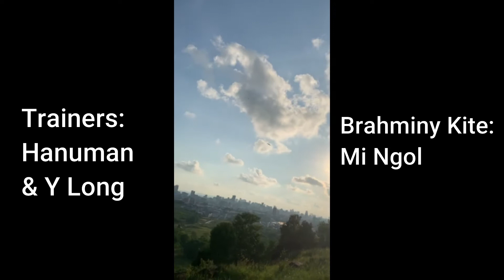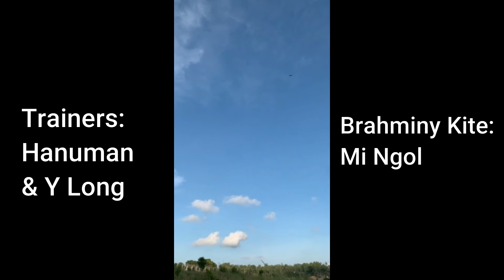Free Flight Training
បង្ហាត់ដោយ អ៊ីឡុង និង ហនុមាន
Brahmany Kite: មីង៉ោល (Mi Gnol)